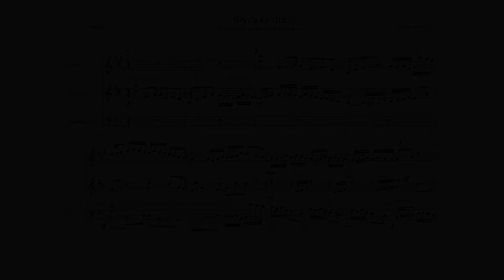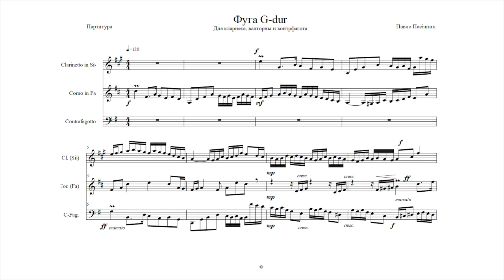Golden Time Distant Festival | 18 Season | Pasichnik Pavlo Volodimirovich | GTGR-1801-1859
Имя участника или коллектив: Pasichnik Pavlo Volodimirovich

Страна: Ukraine

Название конкурсной работы: Фуга G-dur ( для кларнета, валторны и контфагота)

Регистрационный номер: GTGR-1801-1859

Номинация: Композитор. Инструментальная музыка

18 Season

Участие в других конкурсах и фестивалях / творческие достижения: В студент 4 курса ОНМА им. Неждановой г. Одесса